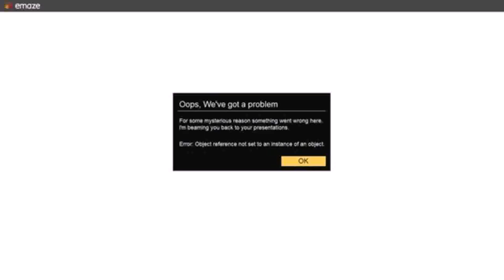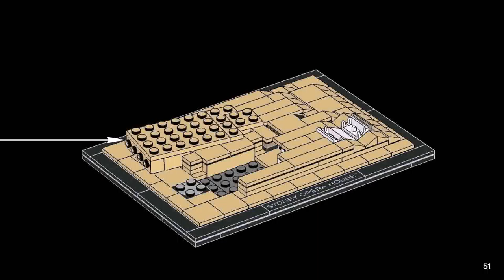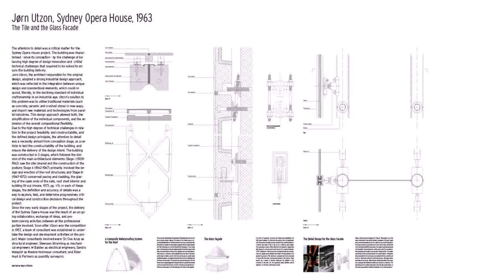Sydney Opera House Architectural Components (see description)